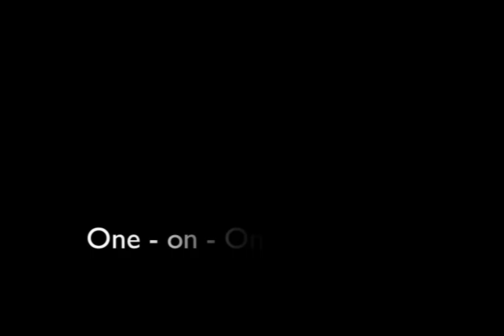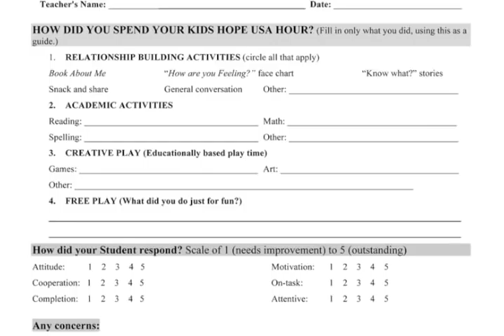One-on-One (Communicating...)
How do you communicate with the teacher? the director? and others? Listen in as Chris and Dave give tips for communicating well with those within your KIDS HOPE USA program.